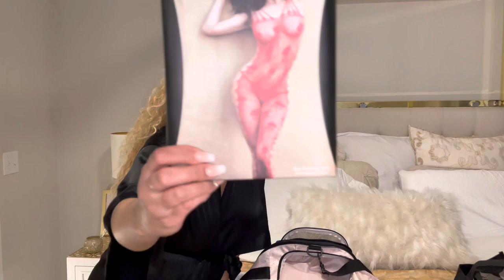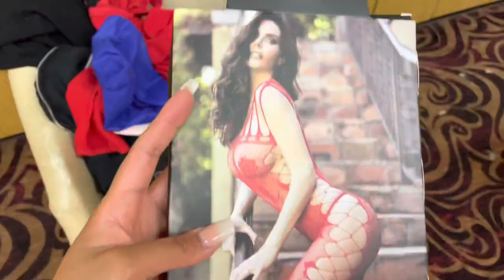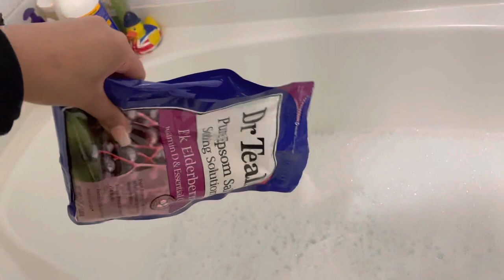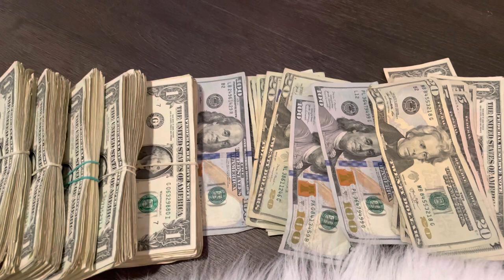LA STRIPPER VLOG | Christmas Eve🎄🤑 +MONEYCOUNT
In this video, I will show you a night in my life & what’s it’s like working Christmas Eve at a new stripclub +moneycount . I danced in Los Angeles🌴most of my stripper life💃🏽I recently moved to a new city.

Music used in this video : In the clouds
Song : In the clouds
Artist : Lakey Inspired
Album: LAKEY INSPIRED - In My Clouds
Music used in this video : visions
Song : Visions
Artist : Lakey Inspired
Album : LAKEY INSPIRED - Visions